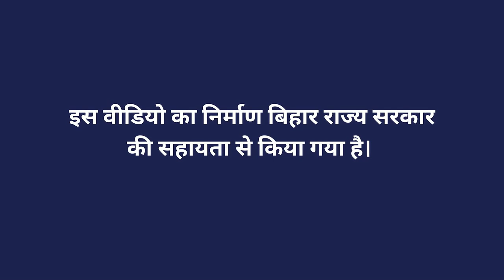बिहार में यांत्रिकीकरण से खेती